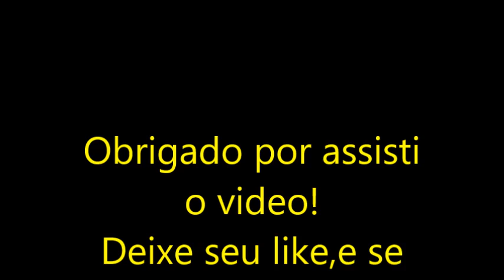FORMIGA DISFARÇADA DE ARANHA OU ARANHA DISFARÇADA DE FORMIGA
Pessoal depois que fiz uma pesquisa no Google descobri que existe mesmo... :)
A aranha formiga é das espécimes mais incríveis no mundo das aranhas, a "Ant Mimic Jumping Spider" ou seja, aranha saltadeira que imita uma formiga. Ela usa desse artifício para proteção e também para facilitar na hora da caça, uma mosca por exemplo, nunca se aproximaria de uma aranha se já a tivesse visto mas de uma formiga não teria tanto problema tendo em vista que as formigas não são predadoras naturais das moscas (exceto em raras espécies). É impressionante a semelhança dessa aranha com uma formiga, quando avistei esse espécime pela primeira vez, só fui olhar mais atentamente por causa do modo com que ela se movimenta que é mais parecido com uma aranha do que com uma formiga, após uma bela observada pude notar a quantidade de patas, os olhos e o formato da cabeça.

Maxwel Rocha, Rio de Janeiro.